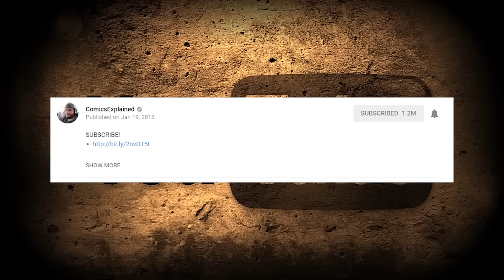Everyone Gets Thor's Hammer (Fear Itself: Full Story)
The comic "Fear Itself" is a 2011 crossover comic book storyline published by Marvel Comics, consisting of a seven-issue, eponymous miniseries written by Matt Fraction and illustrated by Stuart Immonen

▸ Twitter.com/Comicsexplained
▸ Facebook.com/Marvelexplained
▸ Instagram.com/Comicsexplained

Like The Story?